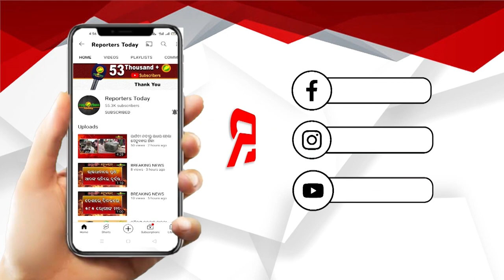ସ୍କୁଲ ନଛାଡିବା ପାଇଁ ଶିକ୍ଷକଙ୍କୁ ଧରି କାନ୍ଦିଲେ ଛାତ୍ରଛାତ୍ରୀ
ସ୍କୁଲ ନଛାଡିବା ପାଇଁ ଶିକ୍ଷକଙ୍କୁ ଧରି କାନ୍ଦିଲେ ଛାତ୍ରଛାତ୍ରୀ/Students cried holding the teacher for not leaving school.